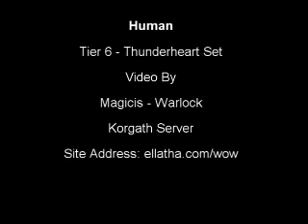Thunderheart Tier 6 - Human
Human modeling Thunderheart Tier 6 epic armor set from World of Warcraft.